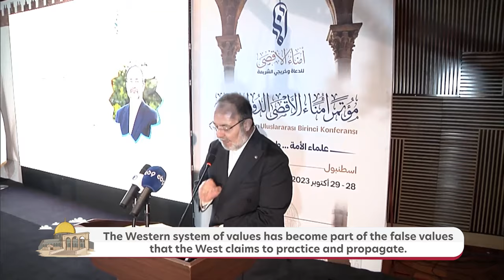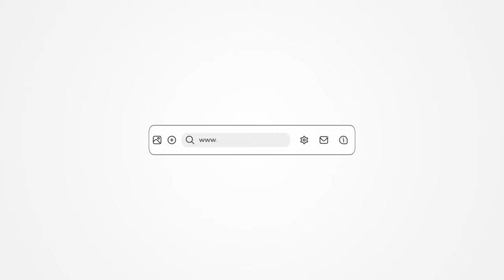Four Messages to Four Communities From, Prof. Mehmet Gormez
Four Messages to Four Communities From Presindent of The Institute of Islamic Thought Prof. Mehmet Gormez